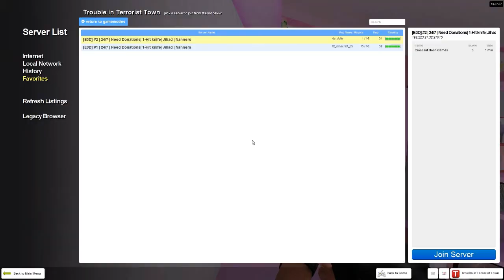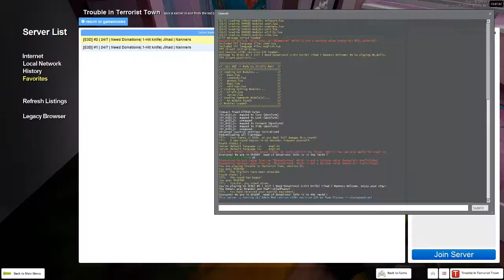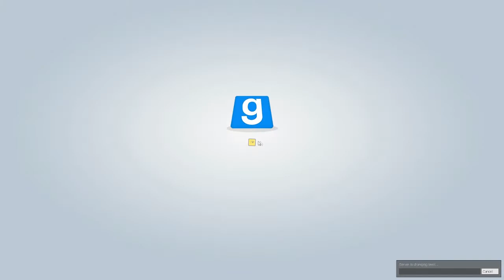Trouble in Terrorist Town: Troll Trators